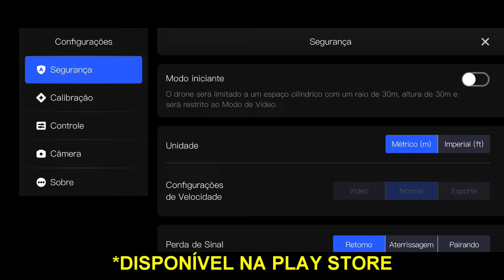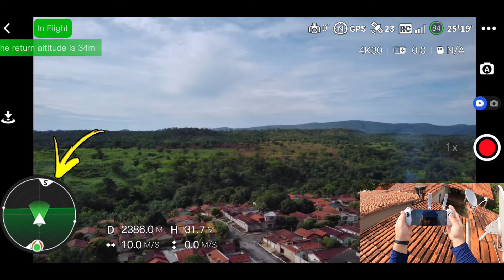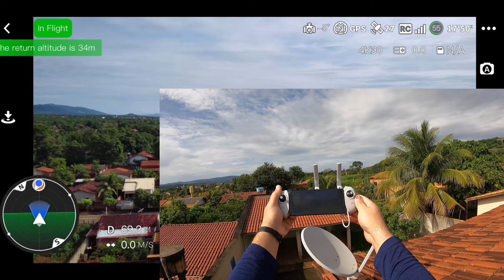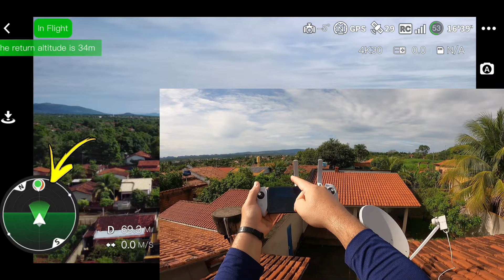𝙋𝙊𝙏𝙀𝙉𝙎𝙄𝘾 𝘼𝙏𝙊𝙈 - NOVO TESTE 𝘼𝙋𝙊́𝙎 𝘼𝙏𝙐𝘼𝙇𝙄𝙕𝘼𝘾̧𝘼̃𝙊 - O MELHOR 𝘿𝙍𝙊𝙉𝙀 𝘽𝘼𝙍𝘼𝙏𝙊 𝘿𝙀 𝟮𝟬𝟮𝟰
Qual o melhor drone bom e barato pra comprar em 2024? Neste vídeo apresento mais um teste com o Potensic Atom, um dos melhores custo benefício pra se comprar esse ano. A Potensic trás novidades com a nova atualização do Potensic Atom, prometendo melhor a transmissão de vídeo. Também trouxe nova atualização para o App com o idioma Português-BR e mais, estão em busca de disponibilizar assistência técnica no Brasil.

Onde comprar o Potensic ATOM
Cupom: CAR150  ou AFFCANA150 (por tempo limitado)

Opções de lojas:

FIMI X8 MINI (Versão PRO)

*Cuidado ao selecionar a opção pra não selecionar a versão errada Recomendo apenas a versão F11S 4K PRO